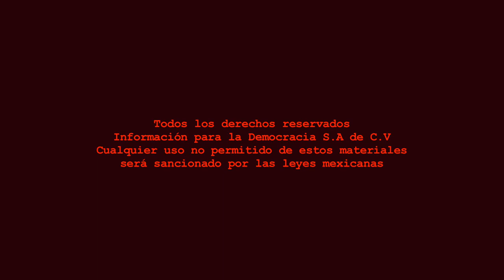Entrevista Perfiles - Alexander Aparicio, niño cantante de música popular mexicana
Dirección Gral.: Carmen Lira - Dirección Zacatecas: Raymundo C. Vargas - Coordinación: Carlos Navarrete - Cámara y sonido directo: Miguel Nuñez - Reportero: Rafael de Santiago - Edición audiovisual: Odín Salinas.